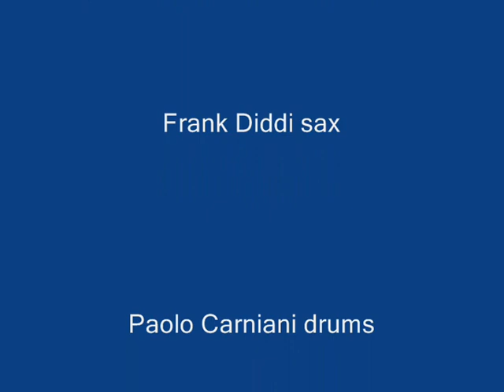The house- Goad 2005- cd :The wood-dedicated to H.P.Lovecraft'lyrics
brano scritto su testo originale di LOVECRAFT..noto come autore "horror" ha scritto anche poesie..come questa...uscito su cd THE WOOD pubblicato da Mellow records Italia catalogo MMP474-2006.
Paolo Carniani drums,Roby Masini guitar violin,mister Tinti guitar,Maurilio Rossi all instruments vocals music,G.F.Dini French horn and trumpet